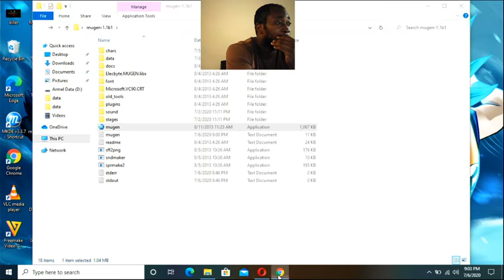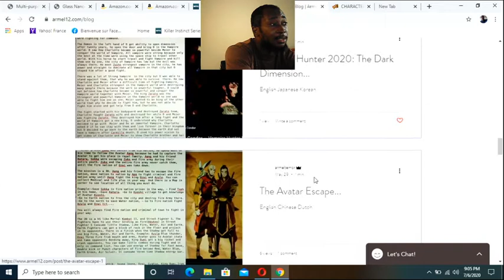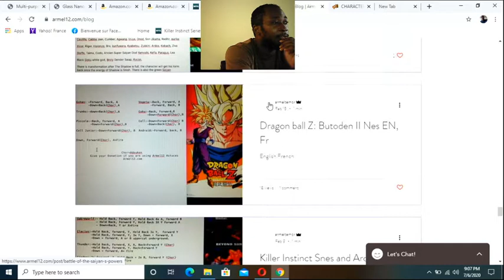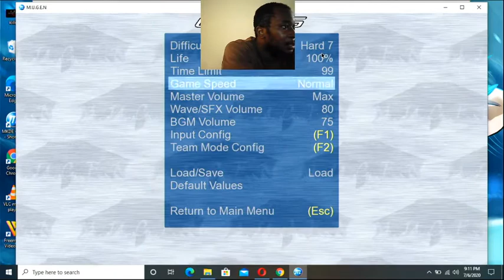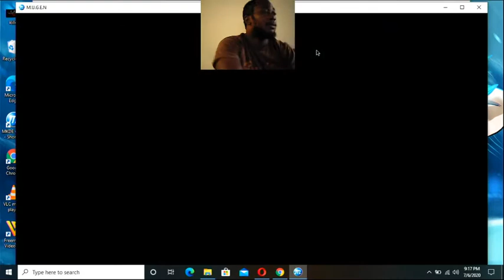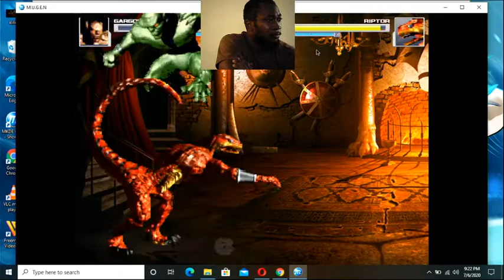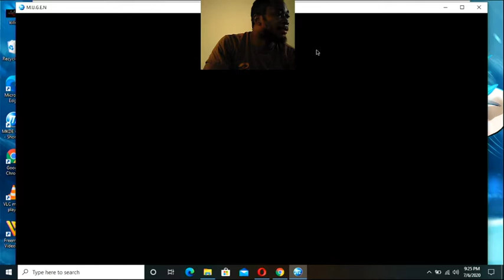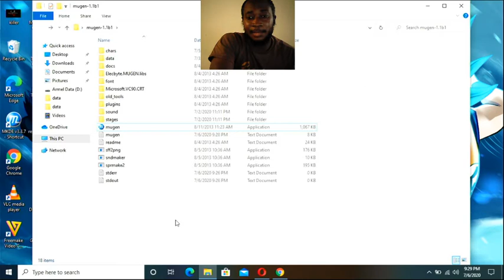Mugen and My Website